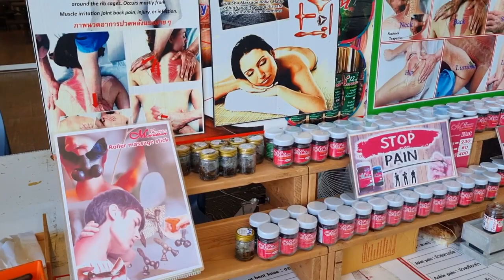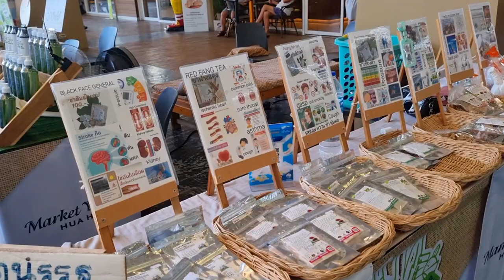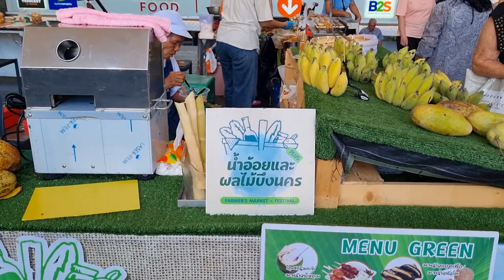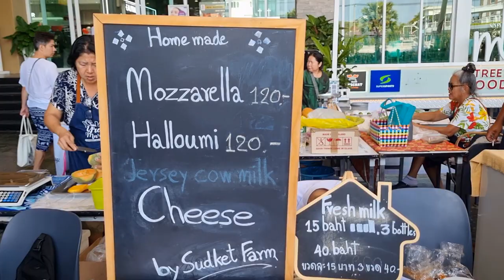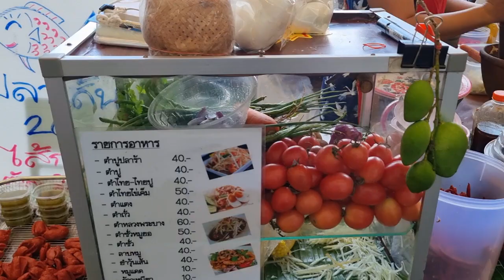Market Village Green Market | Local Farmers & Fresh Finds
Discover the Market Village Green Market, a vibrant farmer’s market that occasionally pops up in front of Market Village Mall! 🌿🍎 From farm-fresh produce to artisan goods, this community market is the perfect spot to support local vendors and enjoy fresh, quality products. Don’t miss out on the next market day!

📍 Location: Market Village Plaza
🛍️ Fresh Produce | Handmade Goods | Local Vendors